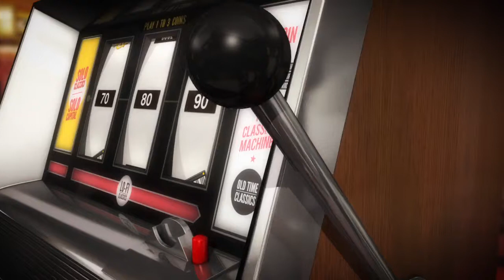Radio Capital Tivù - Slot Machine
Client: Deejay TV
Year: 2013